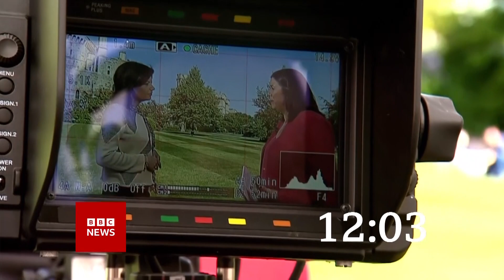BBC Weekend News (13BST - Intro - 8/5/22) [1080p]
Newscaster: Joanna Gosling
Program: BBC Weekend News
Channel: BBC News HD
Countdown: 43s of the 'A1 BBC News Countdown 2022'